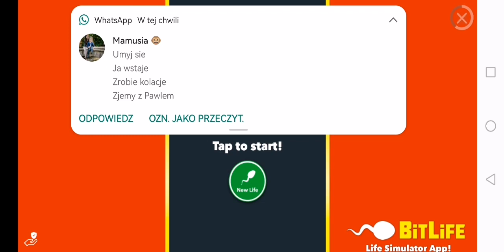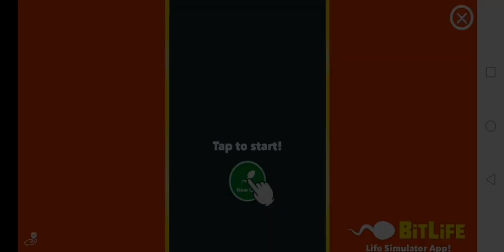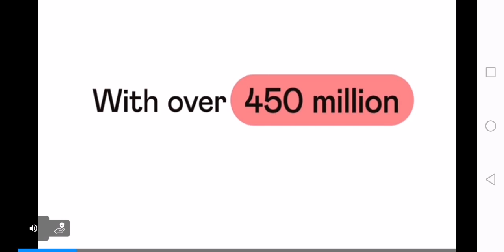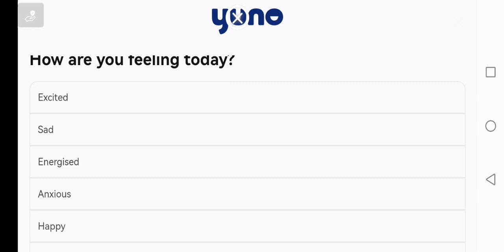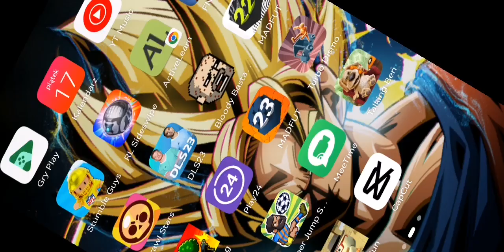bloody bastards gameplay⚠️tw blood⚠️